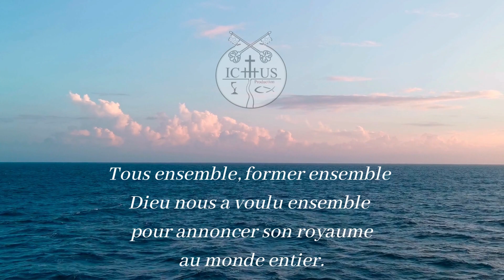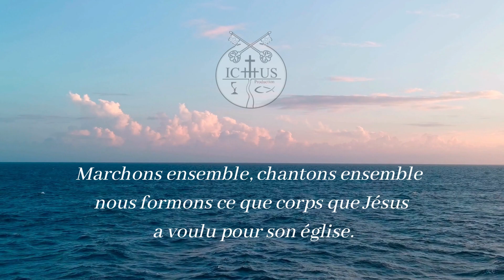Cantique Tous ensemble ( cantique 2023 )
Bonjour a tous voici ce nouveau cantique crée par des frères Chrétiens Catholique de la formation a Paray-le-monial Mars 2023

Psaumes 133:1 " Oh ! Qu’il est bon ╵et qu’il est agréable
pour des frères de se trouver ensemble ! "

Cette chaine à était crée par le pôle musical Ichtus production ( tsiganes chrétiens catholique )